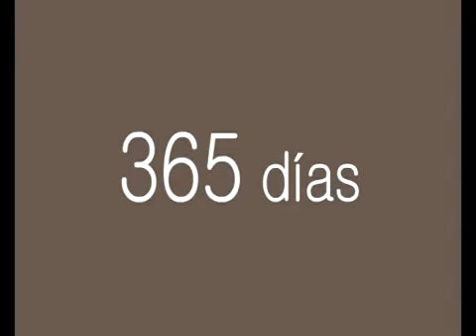cienporcientosalud 212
En el día Nacional de la Audición visitamos el equipo de trabajo especializado en audición y lenguaje CALA. Marcela Palmeri y Victoria Miotti nos brindan elementos para concientizar al respecto del cuidado auditivo. Desde Cardiovascular Marcos Juárez, el Dr. Gustavo Pessah, nos comenta detalles que tienen que ver con la enfermedad artereoesclerótica.